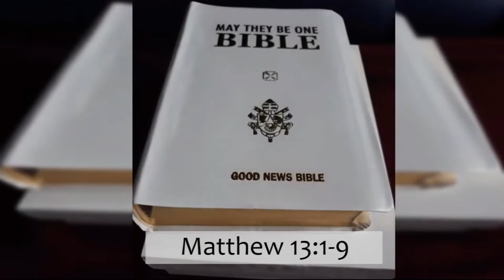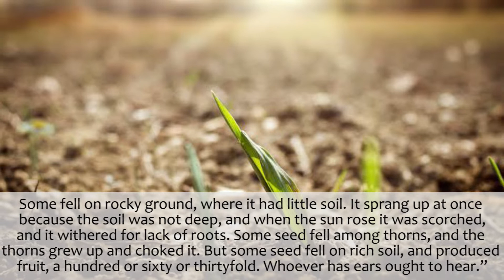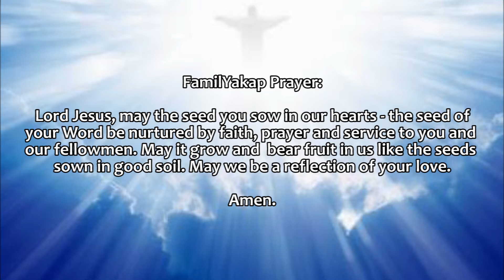July 20 DAILY GOSPEL (Read by Mary Liz)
Credits:
Reader: Mary Liz
Video Edit: GP
Director: Ate Angel
Executive Producer: Dad A
Promotions: Mom Rose
Quality Check: Kuya Juan
Prayer: FamilYakap
Music and floral video: by Edoy
Photo of Cartoon Art: Fr. Antonio Molavin and Reginald Claudio

Love,